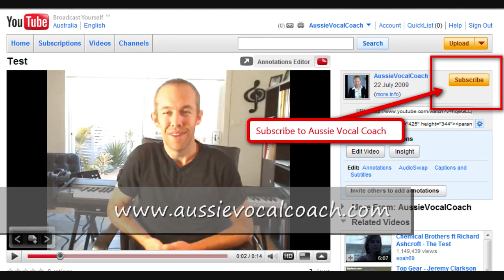Singing Tips: Sing What You Love!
Free Beginner and Advanced Vocal Routines